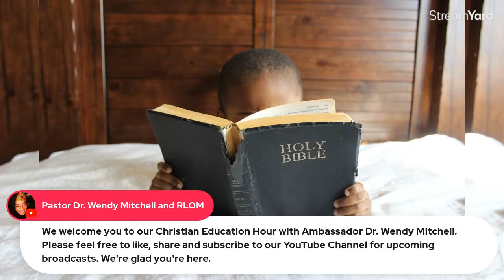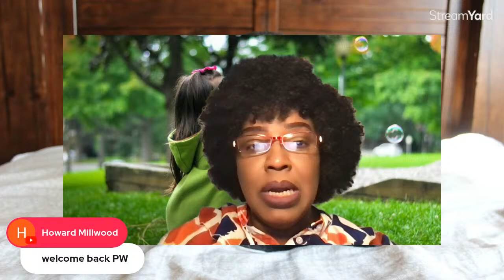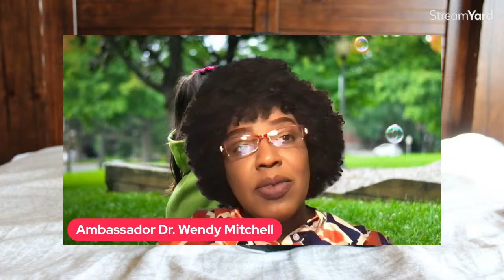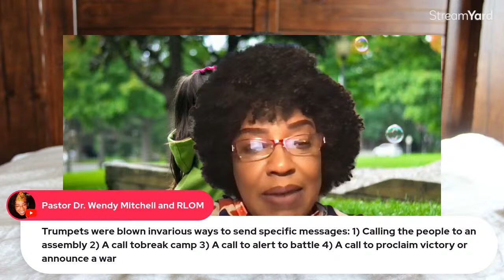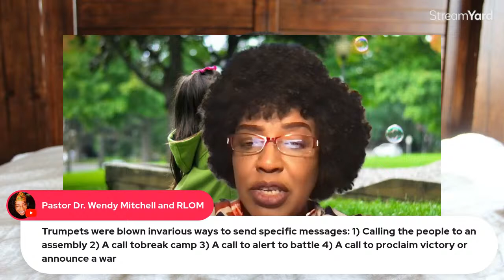Welcome to RLOM’s Christian Education Hour with Ambassador Dr. Wendy Mitchell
Welcome to a time of lively interactive study of the Word Of God. Thank you for being a part of this session.